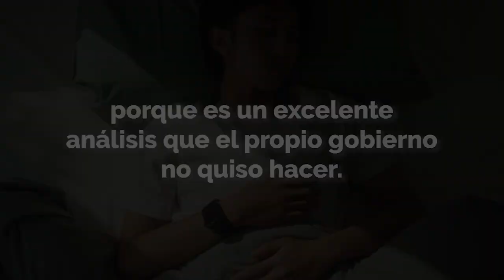¿Cómo van hoy las encuestas rumbo a las elecciones?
La Comisión Independiente de Investigación sobre la Pandemia de COVID-19 en México está conformada por 17 personas expertas en salud, economía, educación y otros campos.